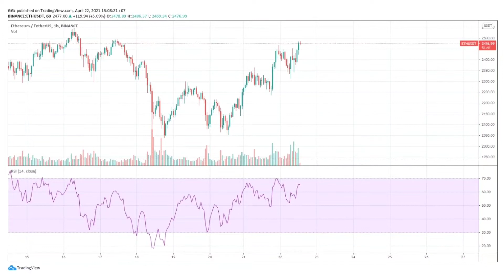Ethereum สาเหตุราคาพุ่งขึ้น มากกว่า 8% จะทำราคาสูงสุด!?